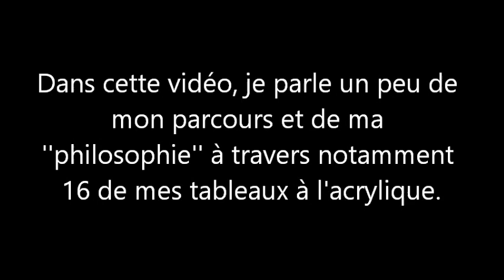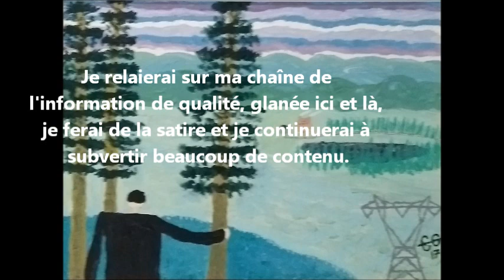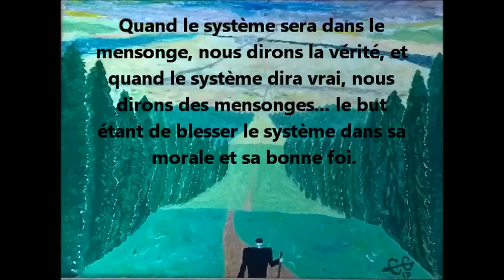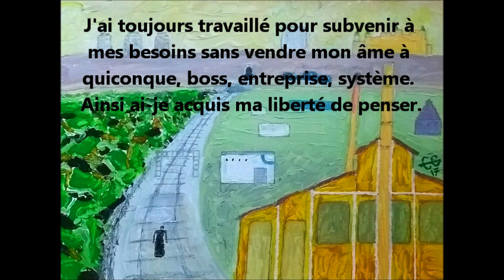100 abonnés ; je balance des vérités choquantes sur moi et sur ma chaîne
Ma chaîne est un pari, celui de générer du patchwork en faisant passer ces singulières oeuvres d'art avant leur concepteur, l'occultant complètement, même. Un pari, que je dis.